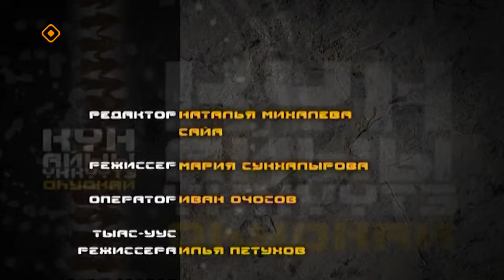«Күн айыы үҥкүүтэ оһуохай» (07.06.24)